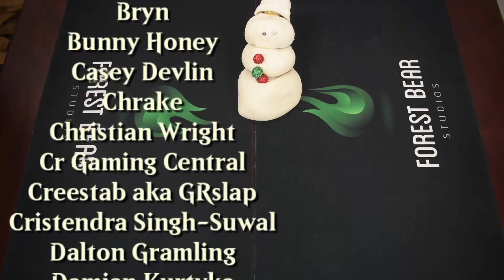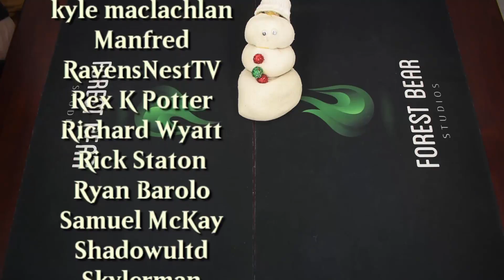Announcing Patreon Modern Tournament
Hey everybody, long time no see! We've been tossing around the idea of having a Patreon tournament featuring new and old Patreon decks, but we need your help! Vote in the link below for which decks you would like to see featured.

Four of your top choices will be included in the tournament along with one pick from each of us and two as of yet un-featured lists.

You have this week to vote, the tournament itself will take place next week (April 8-14, 2019)